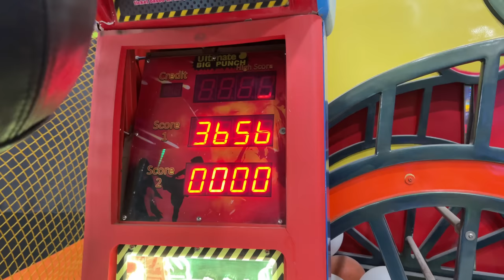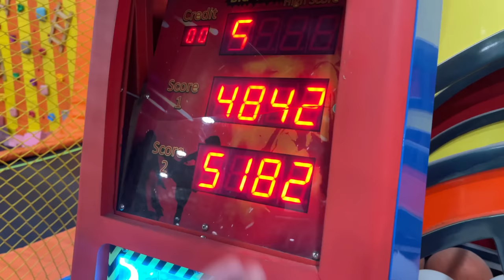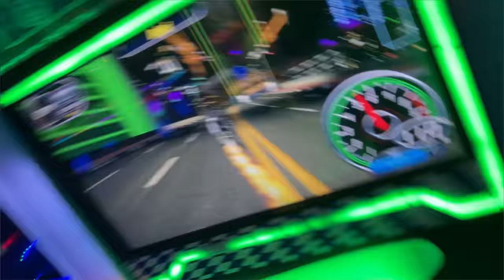Shahid ne phli baar chicken banaya😅|Hostel life